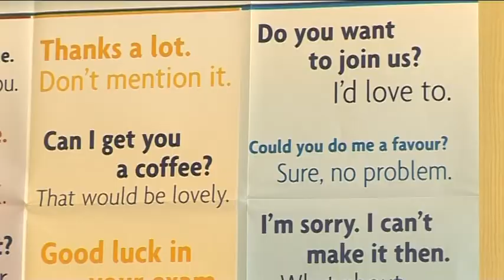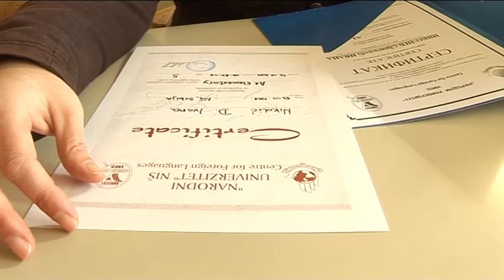belami.rs - ENGLESKI ZA SVE